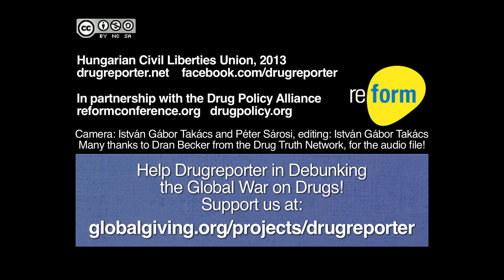Lisa Maria Sanchez Ortega: Latin Americans Against The War on Drugs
The speech was delivered at the International Drug Policy Reform Conference 2013 in Denver, Colorado, where more than 1000 drug policy reformers came to discuss an exit strategy from the war on drugs.